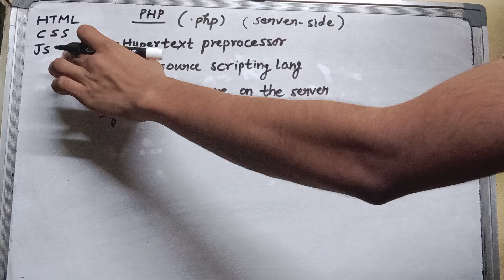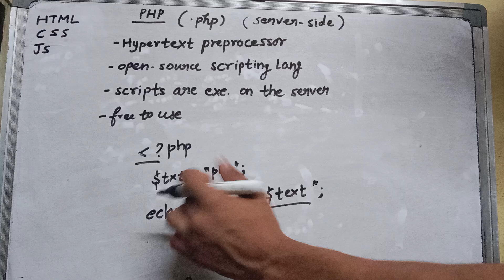introduction to php || variable & data type